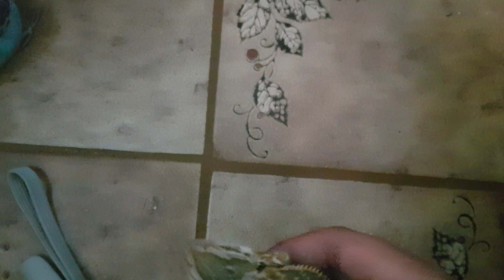New pets! Bearded dragons and blue budgie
Joaquim wanted to do a video showing off his new pets, so he made an introduction video using his phone and DJI gimbal and did the editing on his phone.
It's a valiant effort, for sure! 🤣🥰